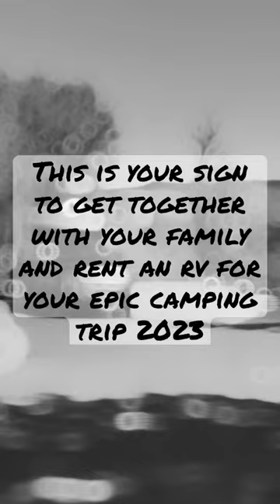This is your sign to get together with your family and rent an rv